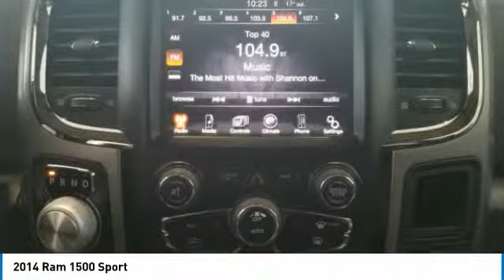2014 Ram 1500 PA0163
2014 RAM 1500 SHERWOOD PARK, AB
Stock# PA0163

This Ram 1500 delivers a Regular Unleaded V-8 5.7 L/345 engine powering this Automatic transmission. Wheels: 20  x 9  Polished/Painted Aluminum, Wheels w/Locks, Vinyl Door Trim Insert.

*This Ram 1500 Comes Equipped with These Options *
Variable Intermittent Wipers, Valet Function, Urethane Gear Shift Knob, Underhood And Pickup Cargo Box Lights, Trip Computer, Transmission w/Driver Selectable Mode, Sequential Shift Control and HD Oil Cooler, Towing w/Harness and Trailer Sway Control, Tires: P275/60R20 OWL AS, Tire Specific Low Tire Pressure Warning, Tailgate/Rear Door Lock Included w/Power Door Locks.

For a must-own Ram 1500 come see us at Sherwood Park Volkswagen, 2365 BROADMOOR BLVD, SHERWOOD PARK, AB T8H 1N1. Just minutes away!